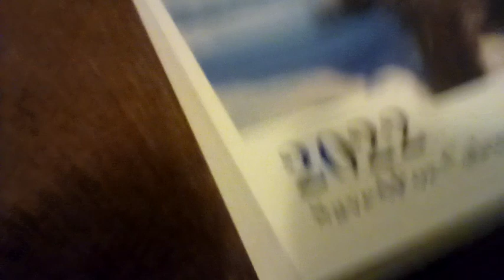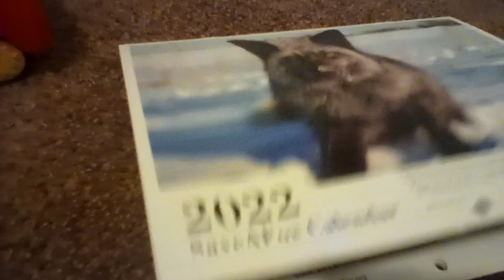Ryan's pizza truck Part 2